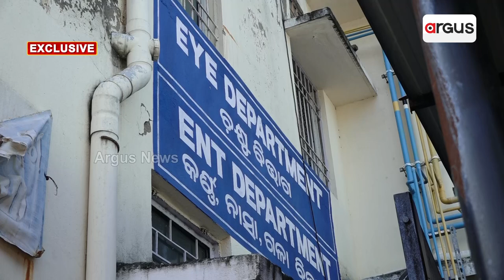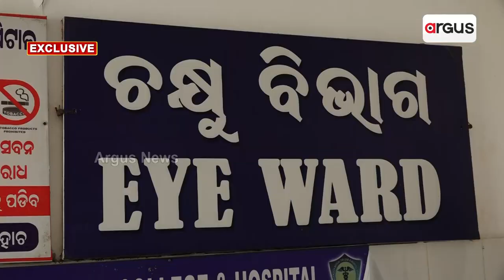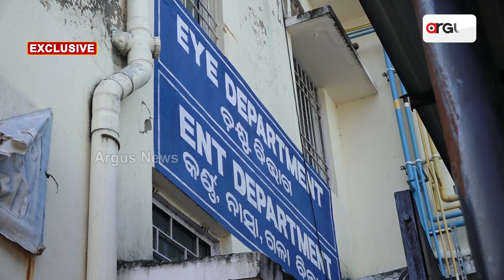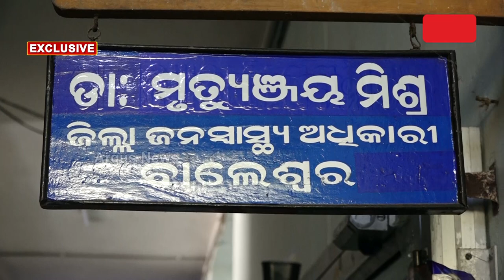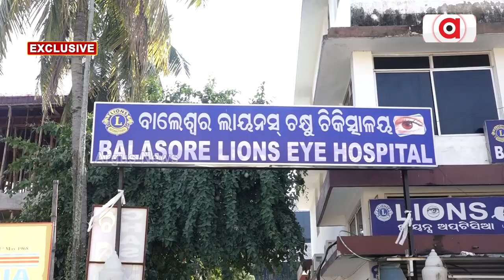ଖୋଲିଛି ଜିଲ୍ଲା ସ୍ୱାସ୍ଥ୍ୟ ବିଭାଗର ଘରୋଇ ମେଡିକାଲ ପ୍ରିତି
ସୂଚନା ଅଧିକାର ଆଇନ ବଳରେ ମିଳିଥିବା ତଥ୍ୟ ଖୋଲିଛି ଜିଲ୍ଲା ସ୍ୱାସ୍ଥ୍ୟ ବିଭାଗର ଘରୋଇ ମେଡିକାଲ ପ୍ରିତୀ । ୩ବର୍ଷ ଭିତରେ ଜିଲ୍ଲାର ଦୁଇ ଘୋରେଇ ମେଡିକାଲକୁ ଜିଲ୍ଲା ସ୍ୱାସ୍ଥ୍ୟ ବିଭାଗ ୬୦ଲକ୍ଷ ଟଙ୍କା ଟେକି ଦେଇଥିବା ଅଭିଯୋଗ । ତେବେ ଘୋରେଇ ମେଡିକାଲ ପ୍ରତିଥିବା ସ୍ୱାସ୍ଥ୍ୟ ବିଭାଗର ମଧୁଚନ୍ଦ୍ରିକା ଏବେ ପଦାରେ ପଡିଛି ।